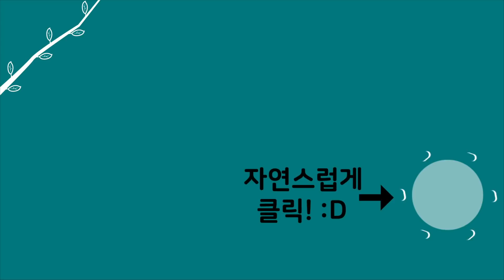[자연인] 채소와 피라미 튀김의 기가 막힌 궁합! (#5/5)